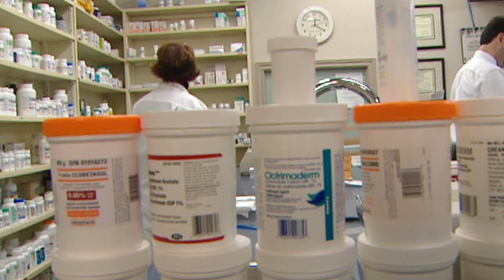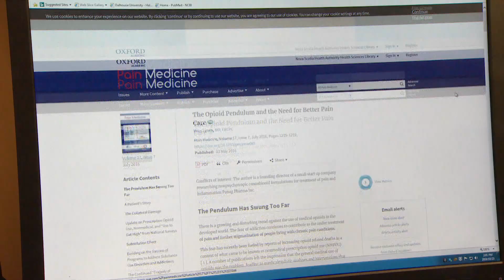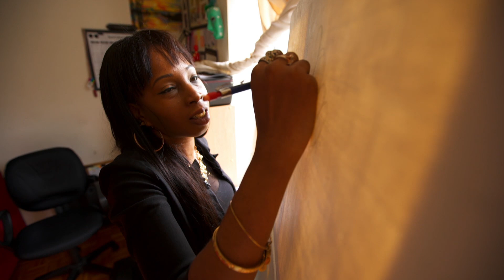Doctors rethinking opioids for chronic pain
The opioid crisis has doctors rethinking how they’re prescribing the painkillers to patients who need them to manage chronic pain.